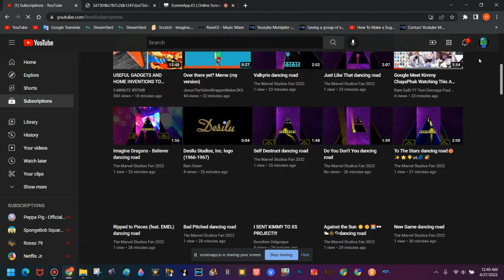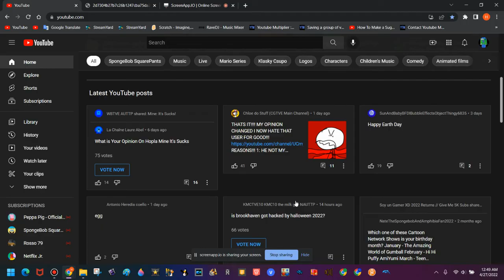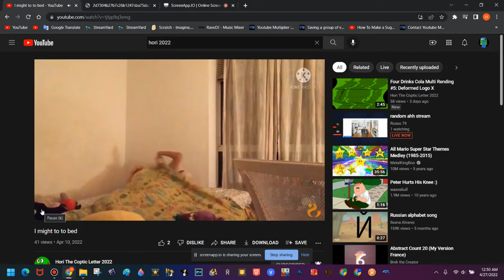Wait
by n